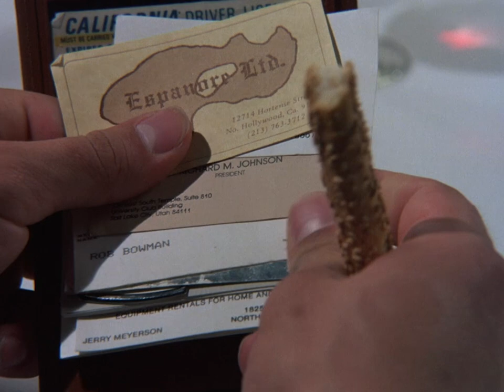Face Is Taken Hostage | The A-Team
Faceman is taken hostage by the mob.